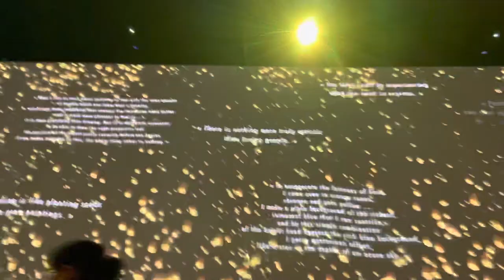Van Gogh immersion 5